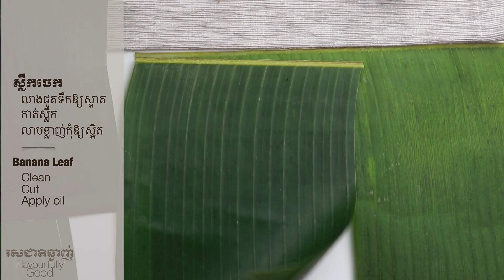នំគមស្នូលដូង Cambodian Num Kom | Glutinous Rice Cake Coconut Filling| Flavourfully Good រសជាតិឆ្ងាញ់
Welcome to Flavourfully Good រសជាតិឆ្ងាញ់

នំគមស្នូលដូង Num Kom | Steamed Glutinous Rice Cake & Coconut Filling
INGREDIENTS:
DOUGH
Glutinous Rice Flour ( 400 gram = 1 package )
Water ( 1/2 cups = 200ml )
Coconut Milk ( 200 ml = 1/2 can )
Palm Sugar ( 70g )
COCONUT FILLING
Shredded Coconut ( 150g | 2 cups )
Roasted White Sesame Seeds ( 20g )
Sugar | Palm Sugar ( 150g )
Salt ( 1/4 teaspoon )
Water ( 1/2 cup = 125ml )
WRAPPING/PACKAGING
Banana Leaves ( Cleaned, cut & oil )
Oil ( Some for banana leaves, prevent stickiness )
Water for steaming ( 2 liters )

គ្រឿងផ្សំ៖
ម្សៅ៖
ម្សៅដំណើប ( ៤០០ក្រាម | ១កញ្ចប់ )
ទឹក ( កន្លះចានចង្កឹះ | ២០០មីលីលីត្រ )
ទឹកខ្ទិះដូង ( ២០០មីលីលីត្រ | កន្លះកំប៉ុង )
ស្ករត្នោត ( ៧០ក្រាម )
ស្នូងដូង៖
ដូងកោស ( ១៥០ក្រាម | ២កូនចានចង្កឹះ )
ល្ងលីង (លីងឱ្យឈ្ងុយ ២០ក្រាម )
ស្ករត្នោត ( ១៥០ក្រាម )
អំបិល ( ១/៤ ស្លាបព្រាកាហ្វេ )
ទឹក ( កន្លះចានចង្កឹះ ឬ ១២៥មីលីលីត្រ)
ខ្ចប់ និង ចំហុយ៖
ស្លឹកចេក ( លាង ជូតឱ្យស្អាត រួចលាបខ្លាញ់ )
ខ្លាញ់ ( លាបលើស្លឹកចេកតិចៗកុំឱ្យជាប់នំ )
ទឹកសំរាប់ចំហុយ ( ២ លីត្រ )
សូមកុំភ្លេច សាប់ស្ក្រែប ] ទំព័រយូធូបរបស់យើងខ្ញុំ និង សូមជួយចុច ឡៃ ខមមិន ស្យែ ដើម្បីជួយគាំទ្រ ទំព័រយើងខ្ញុំ។ សូមអរគុណ។